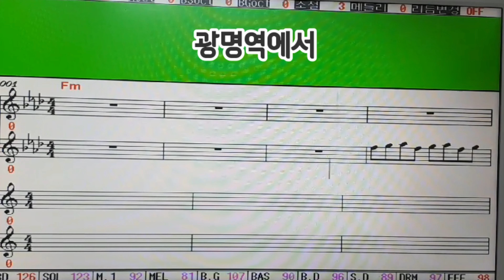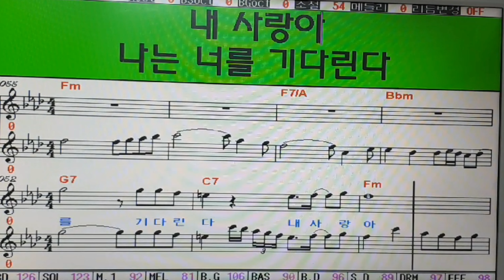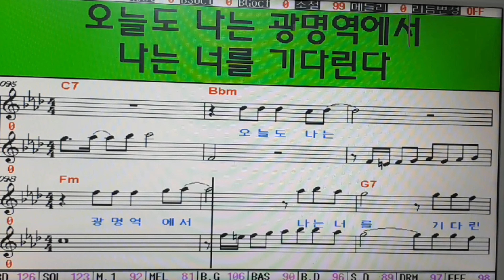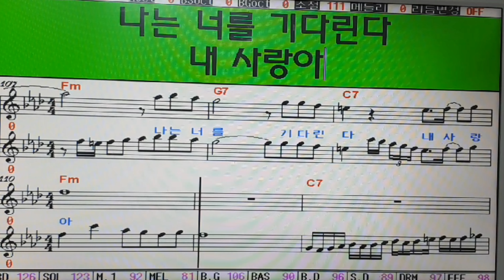2020 최신곡/ 광명역에서🌹 김현진 작사 /송광호 작곡/박종철 소방관 노래 [노래강사 송광호 노래교실] /송광호노래교실